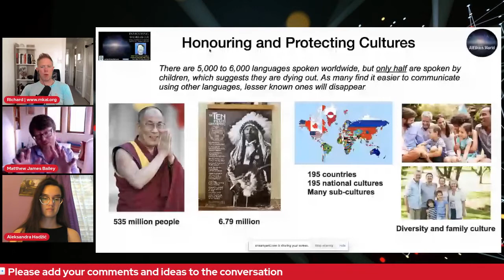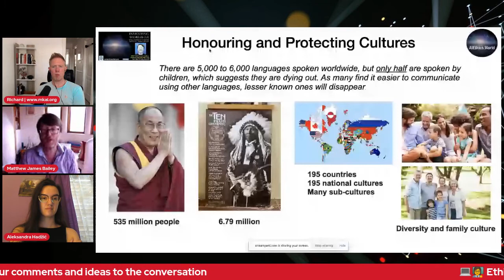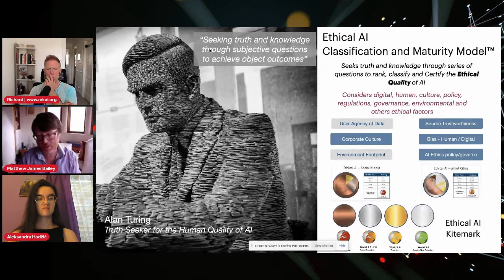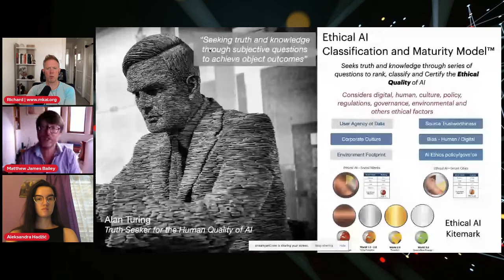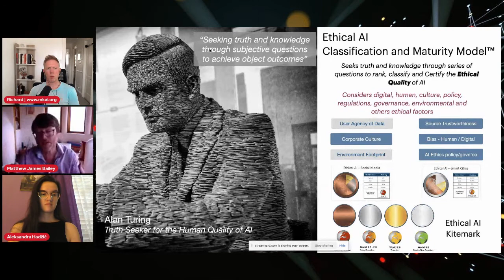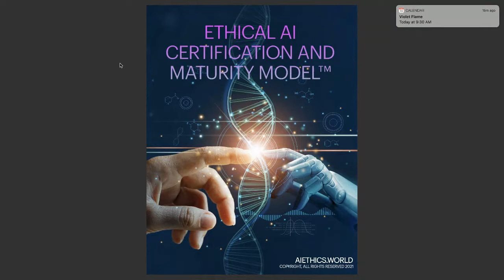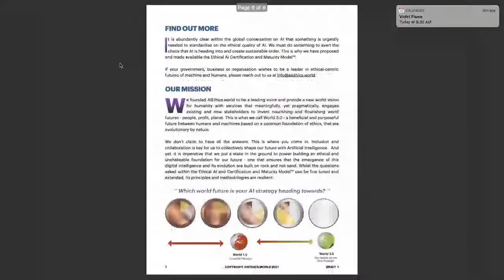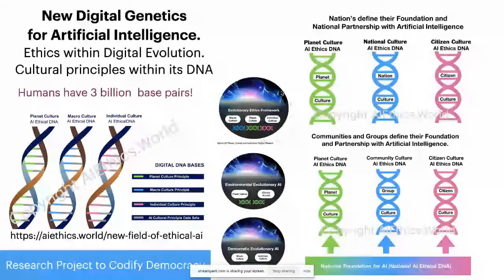Ethical AI Certification and Maturity Model - In conversation with Matthew James Bailey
Hosted by MKAI Chair Richard Foster-Fletcher with Matthew James Bailey and Aleksandra Hadzic, Head of Insights and Analytics at MKAI

Our world requires a framework to build an ethical foundation that aligns the futures of humans and Artificial Intelligence. The Ethical AI Certification and Maturity Model™ equip us to do just that. We are able to baseline the ethical quality of AI today and mature this relationship on an ongoing basis to achieve purely ethical-centric world futures.

This world-leading approach assists nations, regions, cities, businesses and organisations to shepherd the ethical quality of Artificial Intelligences of today and those of tomorrow.